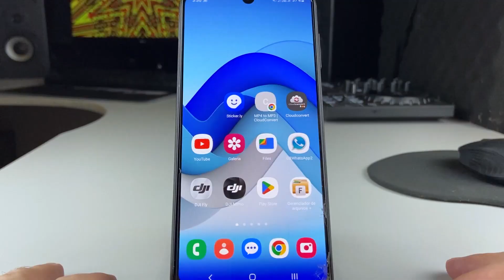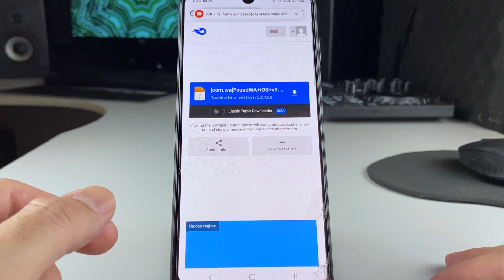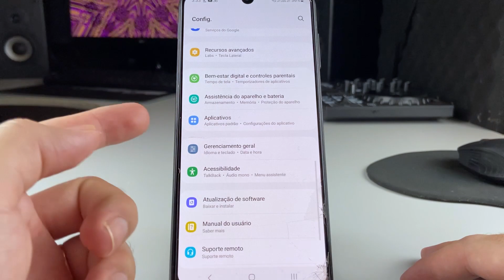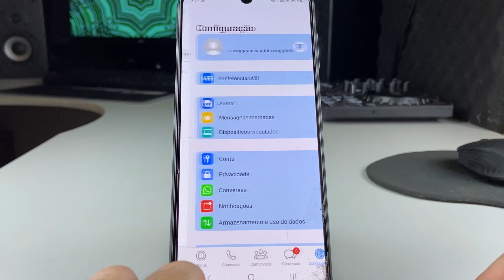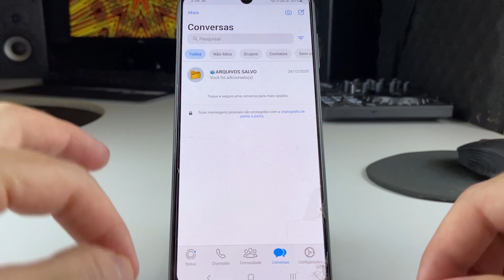CHEGOU! WHATSAPP DE iPHONE NO ANDROID ATUALIZADO E COM NOVAS FUNÇÕES (iOS 17)